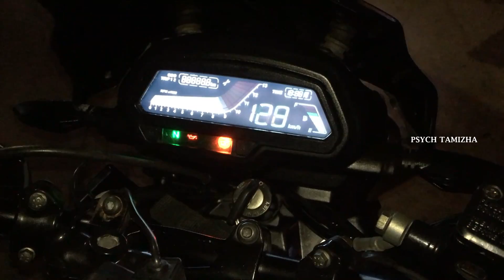Bajaj Dominar 400 Full Service @ Home | Timelapse | DIY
A timelapse of servicing my bike.
The estimated time for this service is 3-4hrs.
Service cost inclusive of all parts 2.5k to 3k

Parts Changed at 33000 kms :

1)Engine Oil and Oil Filter
2)Brake Pads(Front and Rear)
3) Air filter and Fuel Filter
4) Brake Oil
5) Wheel Rubbers and Chain slack adjustment
6) Vibration Adjustment
7) Engine oil glass
8) Coolant flush and refill
9) Acceleration Cable
10) Clutch cable and Adjustment

Engine oil used
Coolant Oil used

Vishaal S the Psych Tamizha

Equipments/ softwares used for Vlogging:
Videography : iPhone 6s plus , Nikon D5300
Video Editing : Adobe Premiere Pro CC 2019 , Wondershare Filmora 9
Thumbnail : Adobe Photoshop CS6 , Snapseed for Android
Music Non Copyrighted Music | Aoeris - Resonate [BC Release]
Track: